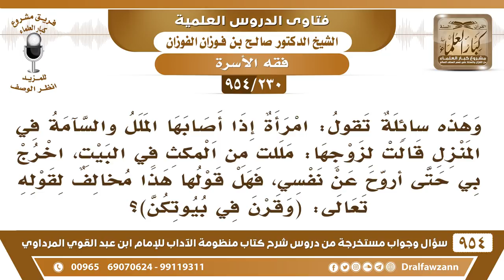[230 -954] قالت لزوجها: مللت من البيت، فاخرج بي أروح عن نفسي، فهل هذا يخالف الآية (وقرن في بيوتكن)؟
-[230 /954] السؤال: وهذا سائلةٌ تقول: امرأةٌ إذا أصابها الملل والسآمة في المنزل قالت لزوجها: مللتُ من المُكث في البيت، اخرُج بي حتى أروِّح عن نفسي، فهل قولها هذا مخالفٌ لقوله تعالى: ﴿ وَقَرْنَ فِي بُيُوتِكُنَّ﴾ [الأحزاب:33]؟
الجواب: لا، إذا خرجت مُتسترة ومع زوجها، وتُريد أنَّها تُوسِّع على نفسها لا بأس بذلك هذا من المُباحات تكون متسترة، وتكون مع مَحرمِهَا، ولا تذهب لأمكنة اللهو واللعب، وإنَّما تذهب إلى البر، أو إلى مكانٍ نزيه ما في بأس ولا يتعارض مع قوله تعالى: ﴿ وَقَرْنَ فِي بُيُوتِكُنَّ ﴾ [الأحزاب:33]، لأن المرأة تخرج لحاجتها، وهذا من الحاجات المُباحة تخرج لها.
للاشتراك في قناة الشيخ صالح الفوزان
سؤال وجواب من شرح منظومة الآداب ( 945 ) مقطع

للاستفسار والإقتراحات والدعم
رئيس الفريق
لمشروع كبار العلماء